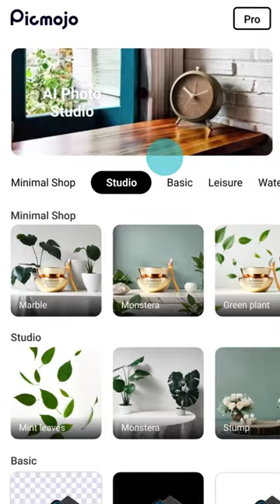Picmojo Demo Video